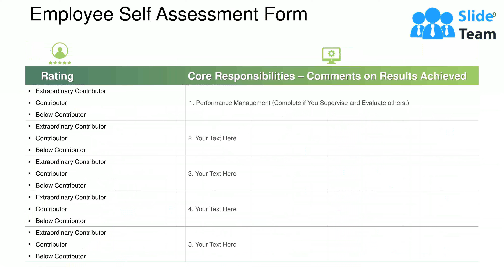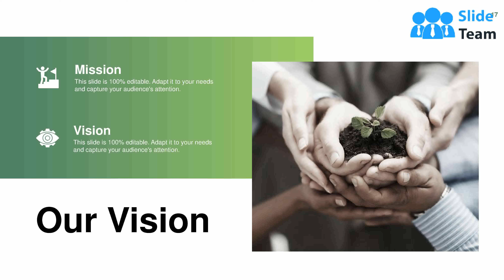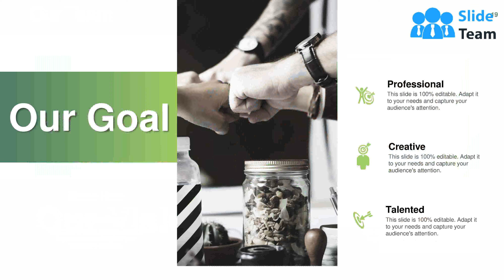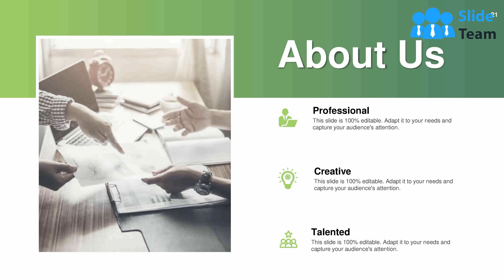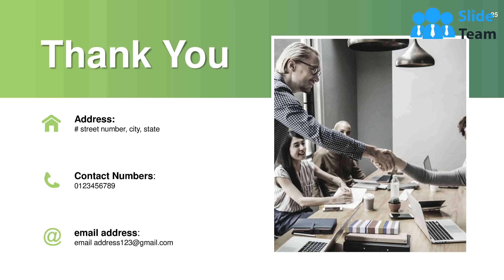Employee Performance Review Powerpoint Presentation Slides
Identify the efficiency level of your employees by using Employee Performance review PowerPoint Presentation Slides. With the help of the performance evaluation PPT template, an organization can evaluate the working and productivity of an individual employee in relation to establish a specified target. There are various characteristics present in performance appraisal presentation deck, such as providing feedback to the employee, reviewing its target, behavior within the organization, evolving creative ideas, achieving the objective, etc. which not only measures the growth of an individual but also raising their development in monetary terms. This job performance PowerPoint complete deck comprises a total of 25 slides such as employee assessment scorecard, review table, self-evaluation forms, etc. which helps in making the assessment table more clear and understandable. A company can review the capabilities, data analysis, quality of work, additional productivity, and accuracy of an individual employee by using job evaluation slideshow PPT deck. Therefore, download this ready-to-use job evaluation PPT and measure your employee’s development.